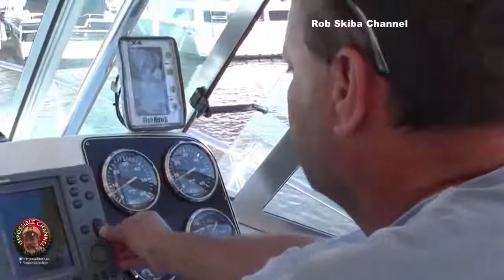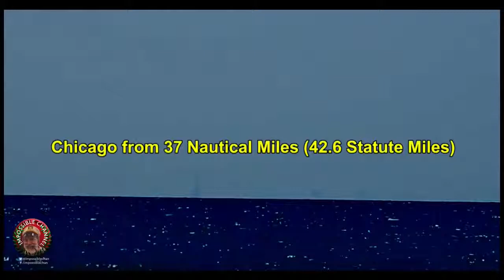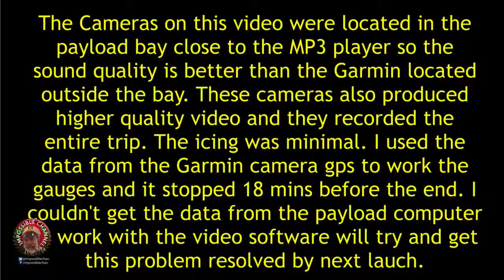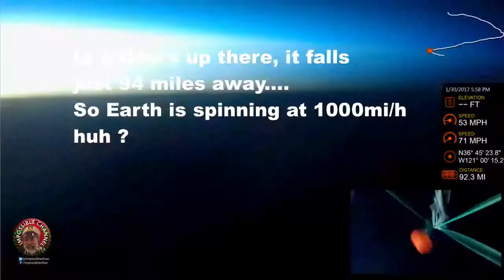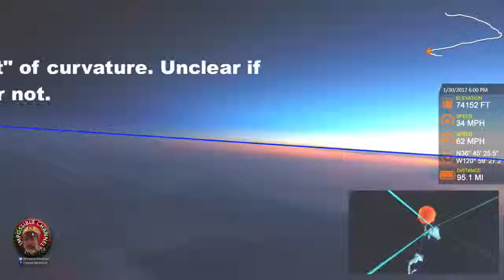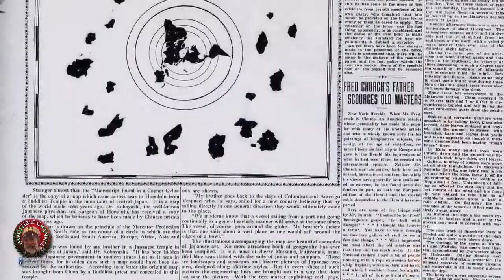The Deception Goes Far Deeper Than You Could Have Ever Imaged!